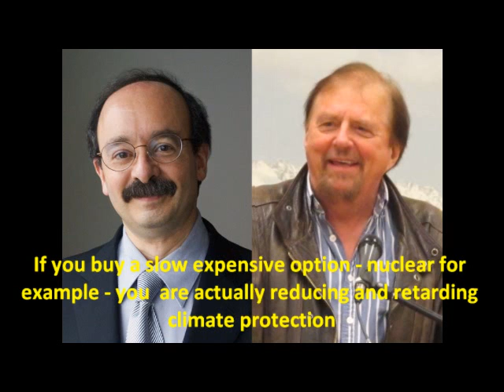Gwynne Dyer interviews Amory Lovins (excerpt).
The complete and original interview is on Gwynne Dyer's - where you will also find interviews with the likes of James Hansen & Lester Brown - a veritable treasure trove!

Transcript (of this little bit of it):
If climate is a problem we need the most solution per dollar and the most solution per year.

If you buy a slow expensive option - nuclear for example - you are actually reducing and retarding climate protection because you get so much less solution per dollar and per year from an expensive slow option than you would from quick cheap ones: efficiency, renewables, co-generation; that are actually winning in the market because they are cheaper.

So I think it's important to remember that energy policy, climate policy is not like a chinese restauraunt menu where you order one item from column A and one from column B and keep going until you've gone through the menu and everybody's happy. Because you don't need everything. You can't afford everything. You only have appetite for one dinner. If you spend your money on some exotic delicacy you may not have enough for rice and go away hungry.

Some options actually exclude others, because you can't spend the same money and time doing two different things simultaneously.

Every choice you make forecloses other choices so we need to invest judiciously not indescriminately to find the most cost-effective and time-effective solutions. That is what the market tends to do if you let it.

I think therefore the best route to a safer, cooler, fairer, richer world would be to let all ways to save or produce energy compete fairly at honest prices regardless of which kind they are, what technology they use, where they are, how big they are or who owns them.

And let's see who's not in favour of that.